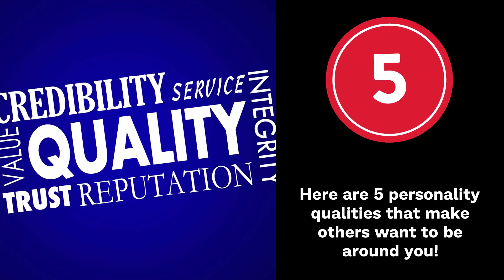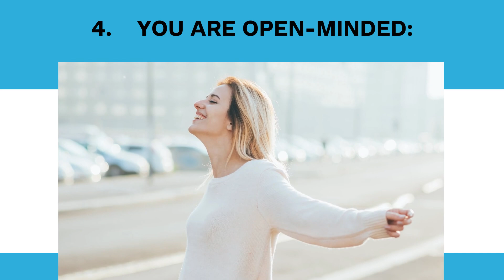5 Signs You Have A Beautiful Personality [Science based] | Signs You Have An Attractive Personality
Having an attractive personality is the secret to forming enduring relationships. Do you know about the signs you have an attractive personality ? This video describes about 5 signs you have a attractive personality. Watch this video and find out signs you're more attractive than you think.

DATING & RELATIONSHIP COURSES I RECOMMEND:

01. How to get any man emotionally addicted to you to the point where you are the only woman he will ever think about

02. Get Your Ex Back Even If He Is Completely Ignoring You

RECOMMENDATION FOR PHYSICAL ATTRACTION TO IMPRESS MEN

03. Are You Struggling To Lose Weight And Keep It Off ? Newly Discovered Metabolism Trigger Is Transforming Thousands Of Lives

04.  Everyday skin care , Anti-aging, Scars & Stretch-marks, Skin Lightening To Become Be More Attractive To Men